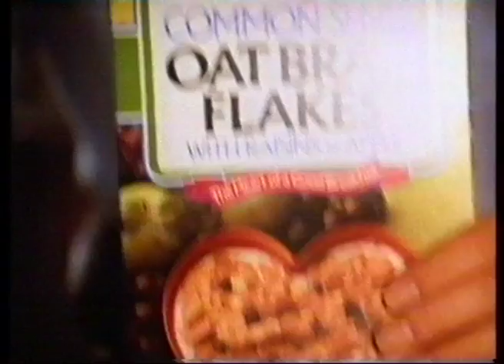Oat Bran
UK tv commercial from 1980. Sharp-eyed fans of "The Bill" may recognize John Bowler, who plays PC Roger Valentine.